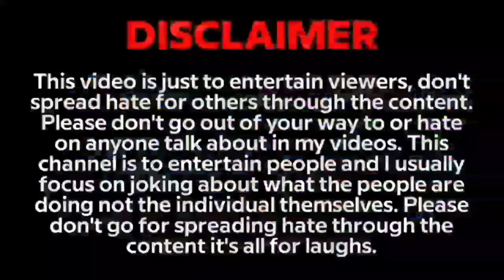Single लड़कियों का दर्द😥| Bihari Girl attitude Status😜| Bihari Girl Thug Life Video🤣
⚠️यह वीडियो केवल इंटरटेनमेंट के लिए बनाया गया है । वीडियो को और ज्यादा फनी और रोमांचक बनाने के लिए हमने आपकी  वीडियो के क्लिप का सहारा लिया है । यदि आपको कॉपीराइट से संबंधित किसी भी प्रकार की समस्या है तो आप से अनुरोध किया जाता है कि पहले हमें ईमेल करें ताकि हम इस समस्या को दूर कर सकें।